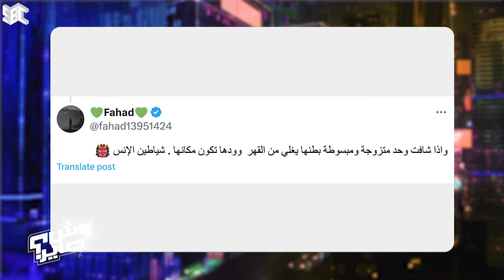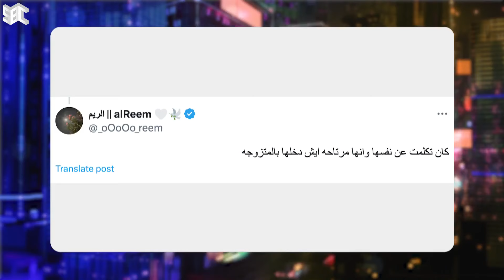وش صاير | الموسم الثاني | الحلقة 174